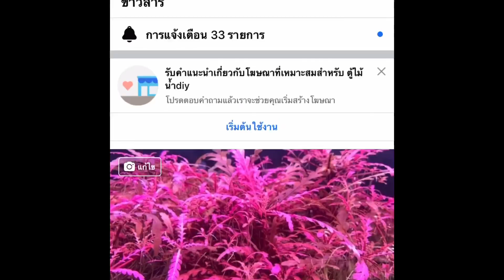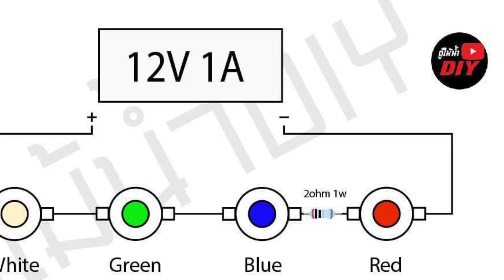How to WRGB 12watt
วิธีประกอบโคมเลี้ยงไม้น้ำ WRGB 12 watt

แผนผัง

สนับสนุนการทำคลิปต่อๆไปโปรดอุดหนุนสินค้าของผมครับ